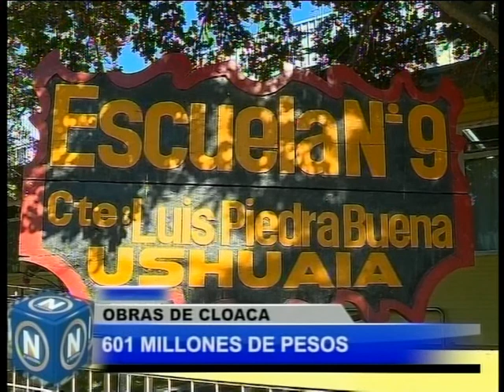El Noticiero blq 1 - Jueves 30 marzo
Obra de Infraestructura  - Agua Cloacas saneamiento